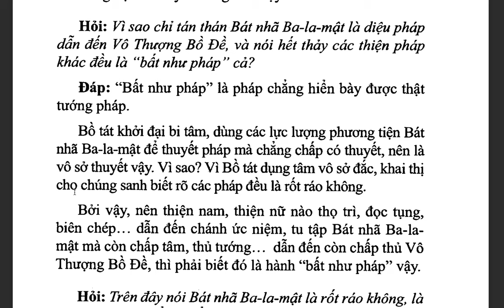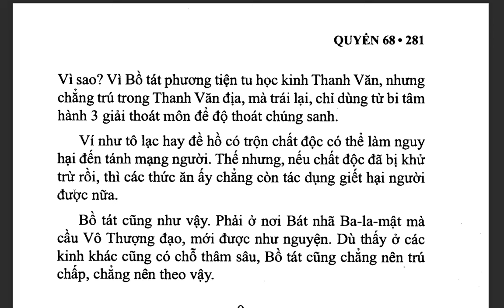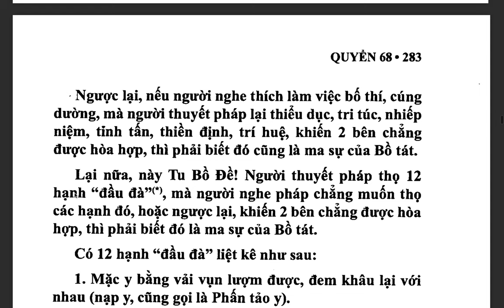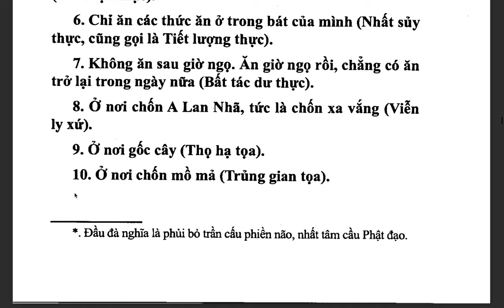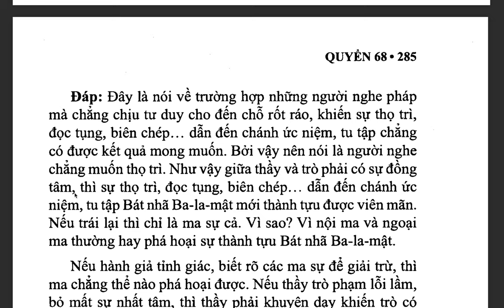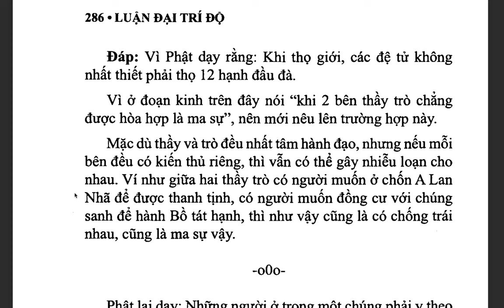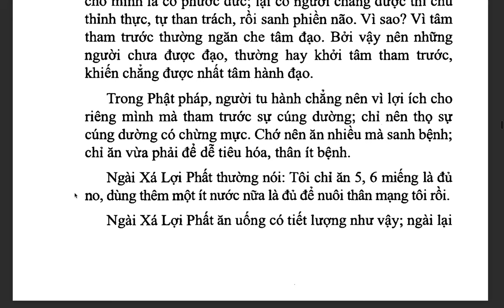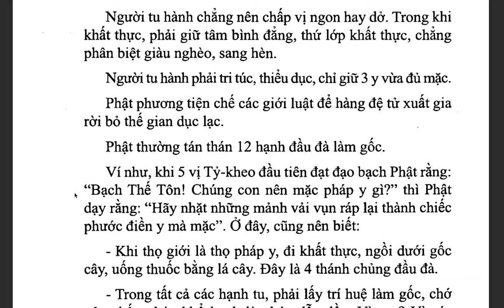Đại Trí Độ Luận| Bồ Tát Long Thọ| Hán dịch: Cưu Ma La Thập| Việt dịch: THÍCH NỮ DIỆU KHÔNG (tiếp)